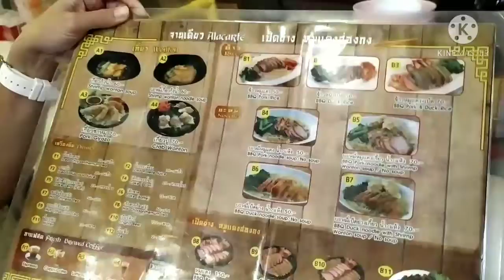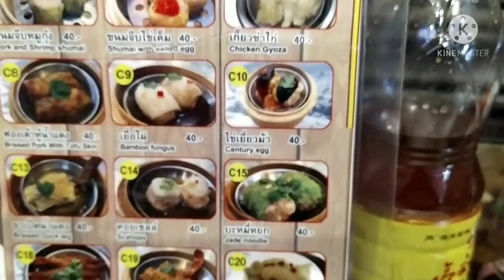เฉินติ่มซำ​ ติ่มซำ​ ติ่มซำเยาราช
เฉินติ่มซำ ขนมจีบ ซาลาเปาไส้ครีมไส้หมูแดง อร่อยสุดๆ ถิ่นเยาราช

ทางช่องของเรา  STEVE KU TOUR COMPANY